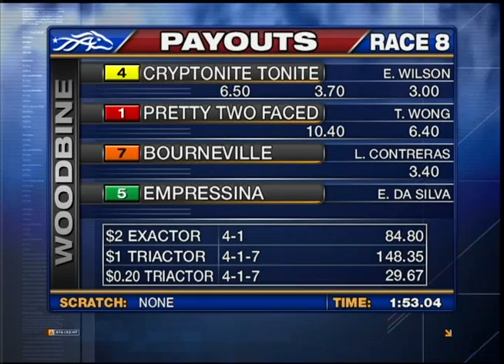Woodbine, Tbred, Nov. 20, 2013 Race 8